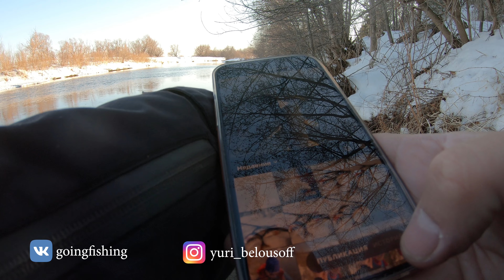Встреча с норкой. Окушки, щучки. Настроение - весенний спиннинг!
В последние дни марта 2021 мы с Володей впервые выбрались на рыбалку на спиннинг на реку Зай. Первые рыбалки на спиннинг по открытой воде всегда запоминаются, и эта рыбалка не исключение - запомнится отличной погодой, встречей с норками, которые выясняли отношения, не обращая на нас внимания, поклевками окуней на отводной, оживленным пением птиц по берегу проснувшейся реки, вкусным Иван-чаем из термоса, ну и конечно же поклевками щуки на джиг, пока не крупной, но на первой рыбалке это не особо и важно. Щучки покрупнее еще будут!
Вот такое настроение я и постарался передать в этом видео с нашей первой рыбалки на спиннинг в сезоне 2021 года.

Мой комплект на этой рыбалке:
Спиннинг: SLrods Sting II 732M 7-21 гр.
Катушка: Ryobi Excia 2000
Шнур: не помню даже какой :)

Фотографии с разных рыбалок можно просмотреть на моих страницах в ВК и Instagram